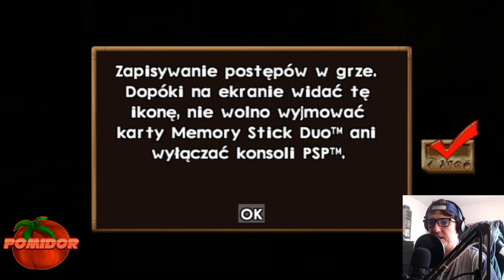Jak & Daxter: Zaginiona Granica! [PSP] #1 - Trochę Klasyką zawiało